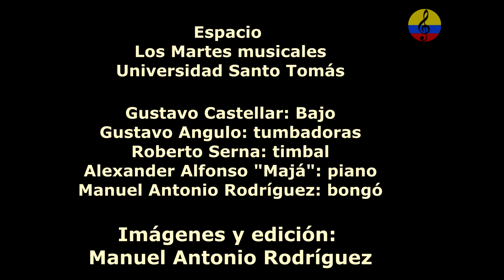El bolero latinoamericano, Nereida Naranjo cantante cubana, II parte, Bogotá, 2003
El bolero latinoamericano con la presencia de la maestra cubana Nereida Naranjo y los músicos colombianos Gustavo Castellar, Manuel Rodriguez, Roberto Serna y Gustavo Angulo. Martes 1 de Julio de 2003 El pasado martes 1 de julio de 2003, se realizó en las instalaciones del Aula Sanz tena de la Universidad Santo Tomás de Bogotá, el taller titulado EL BOLERO LATINOAMERICANO, con presencia de la maestra cubana Nereida Naranjo, el pianista cubano Alexander Alfonso "Majá", el bajista Gustavo Castellar, el percusionista Roberto Serna y otros artistas invitados. Hubo una exposición magistral a cargo del titular de esta página, en la que se hizo una retrospectiva histórica del bolero en distintos países latinoamericanos. Hubo proyección de videos y audiciones, y al final se realizó un ensamble e interpretación de boleros clásicos.